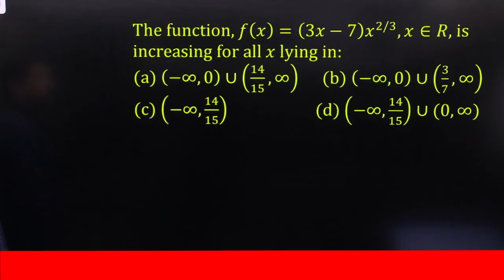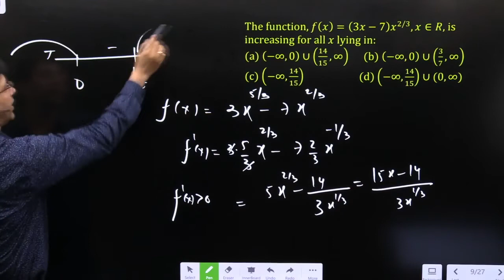The function, f(x)=(3x-7) x^(2/3), x∈R, is increasing for all x lying in:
(a) (-∞,0)∪(14/15,∞)
(b) (-∞,0)∪(3/7,∞)
(d) (-∞,14/15)∪(0,∞)